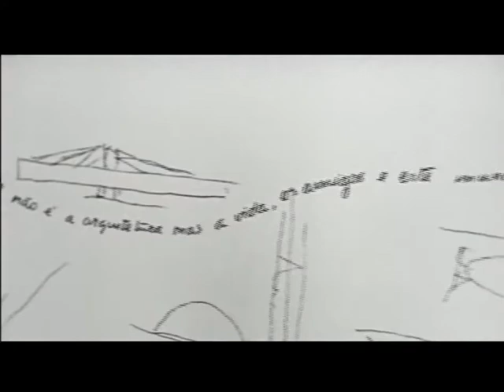Chico Buarque & Oscar Niemeyer